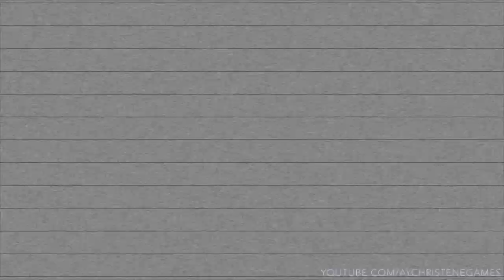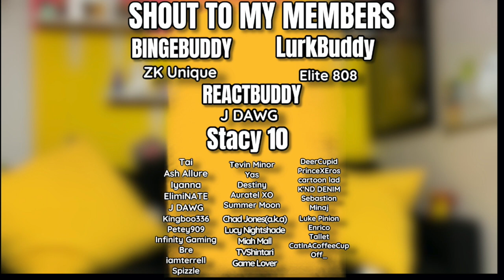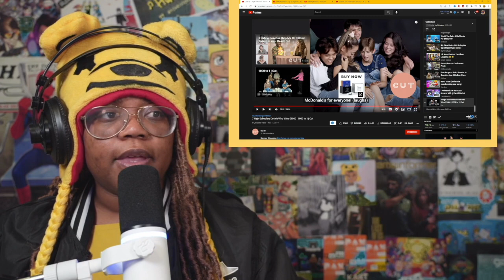7 High Schoolers Decide Who Wins $1000 | 1000 to 1 | Cut | AyChristene Reacts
[7 High Schoolers Decide Who Wins $1000 | 1000 to 1 | Cut | AyChristene Reacts] | AyChristene -
LET'S TRAVEL TOGETHER. FILL OUT THIS SURVEY SO I CAN PLAN A STREAMER'S RETREAT